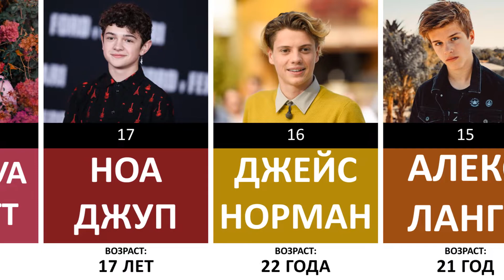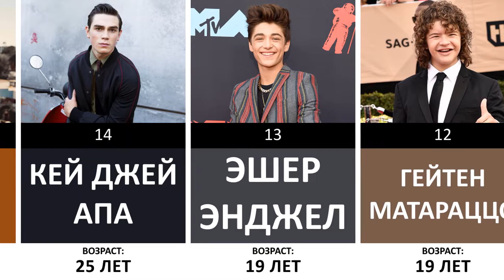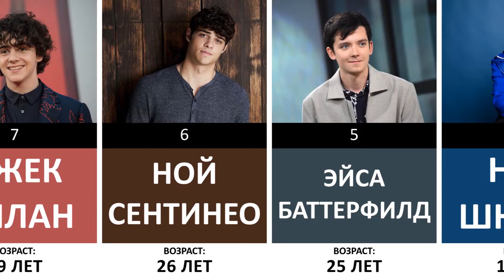Лучшие молодые актёры Голливуда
Всем привет! Сегодня покажем Вам 20 лучших молодых актёров Голливуда! Наверняка многих из них Вы видели в популярных фильмах и сериалах, а кто лучший из них Вы можете написать в комментариях!
Данный рейтинг создан на основе исследований, обсуждений и оценок людей. Места в данном рейтинге, могут быть неактуальными и недействительными. Мы преследуем цель поделиться с Вами результатами исследовании и мнением большинства людей и не в коем случае не пытаемся кого-то оскорбить или ввести в заблуждение.